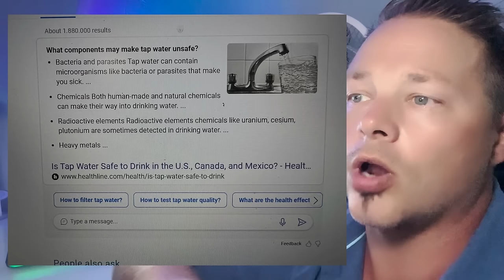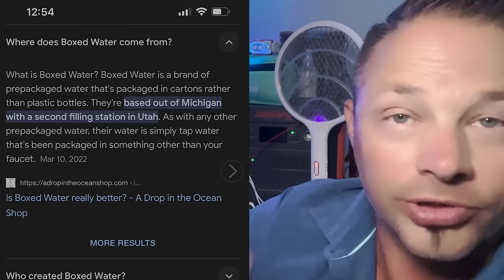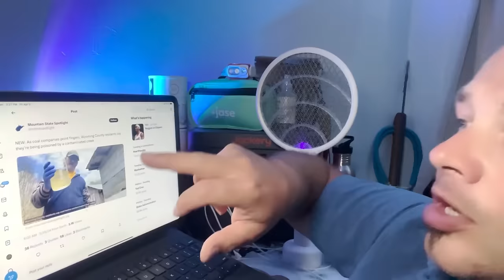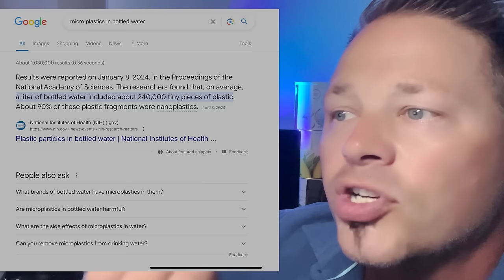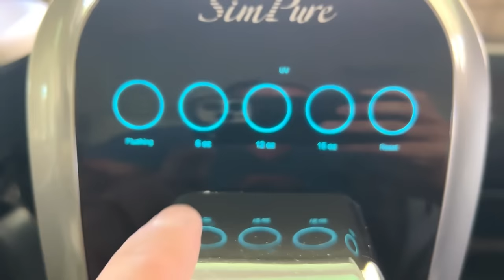FRIGHTENING WARNING ⚠️ It’s In ALL Drinking Water ‼️ (SHTF News)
Having Clean water, non toxic water and purified water is very important this day in age with air contamination, water contamination, and train derailments and micro plastics, having clean water and purified water is what people need.  Make sure you look into good water purification, including counter top water purification and under sink water purification to stay away from pfas in water and toxins in water and micro plastics in water bottles.  Prepping for clean safe drinking water is a shtf news staple, stay up on news, Fox News, cnbc, prepping channels like Canadian prepped …. Redacted, Propper nurse, Appalachian homestead…. And more to stay up on new news so you are better prepared for shtf awareness.

/ FREE TOUR (make the Switch to natural Safe alternatives)

CODE: RIVERSIDE10